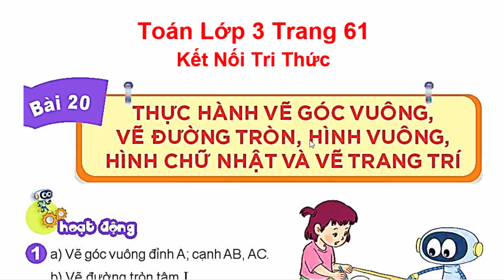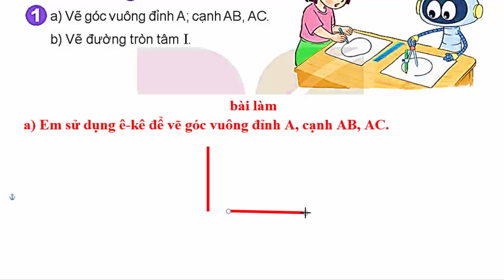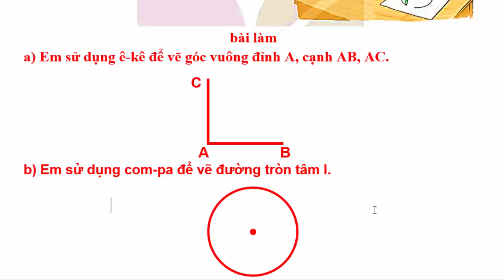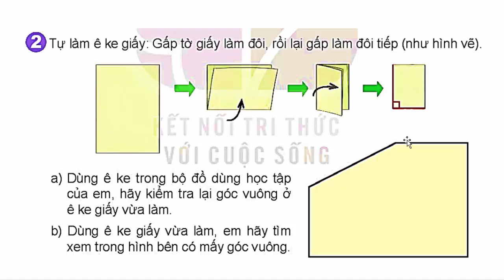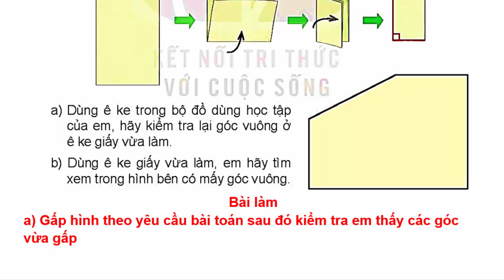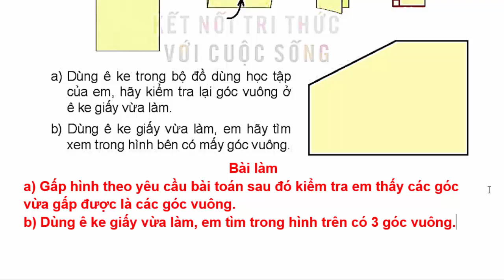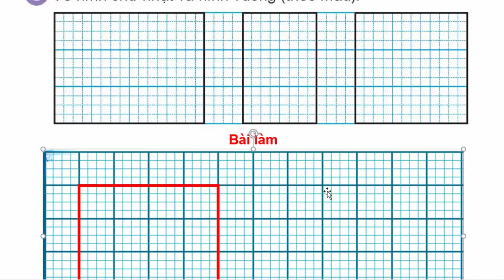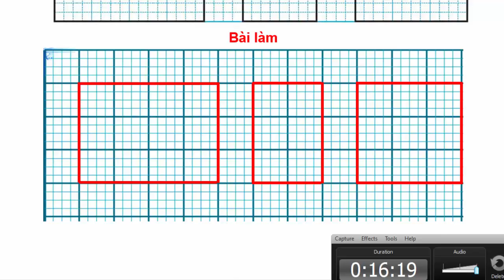Toán Lớp 3 Bài 20 | Thực Hành Vẽ Góc Vuông Vẽ Đường Tròn | Trang 61 | Kết Nối Tri Thức | Tiết 1